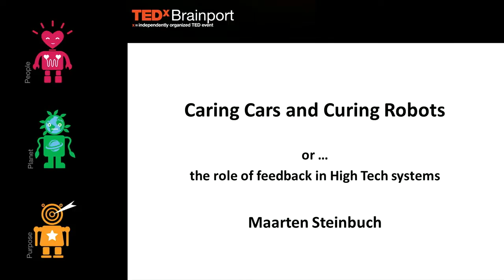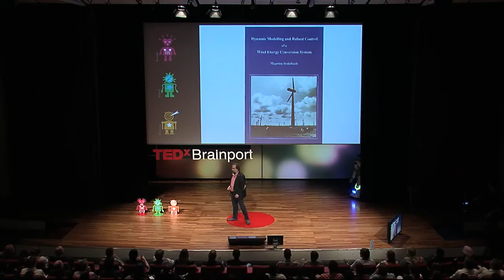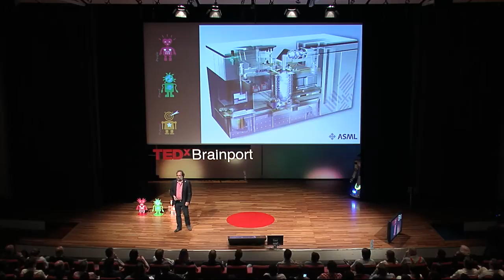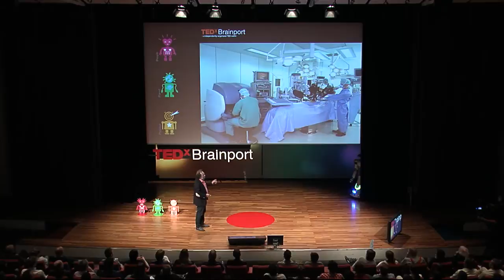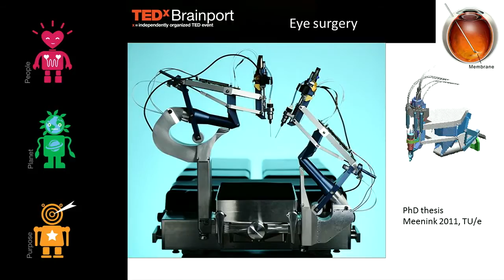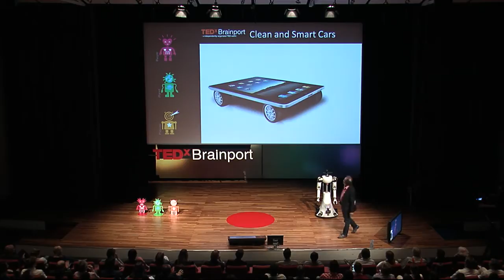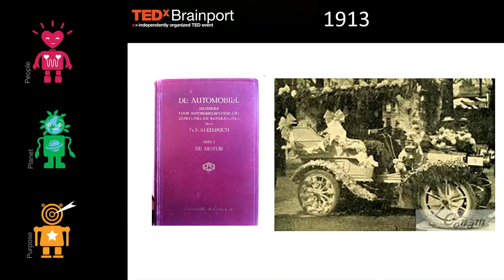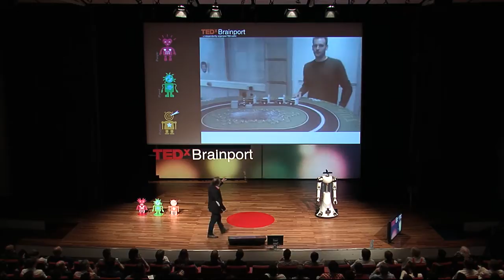Caring cars and curing robots: Maarten Steinbuch at TEDxBrainport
Maarten Steinbuch is professor in Systems and Control at Eindhoven University of Technology. His research covers modeling and control of motion systems, robotics, automotive powertrains and fusion plasmas. His talk will look at a not so distant future where our cars will help us drive more carefully and robots will look after our health.